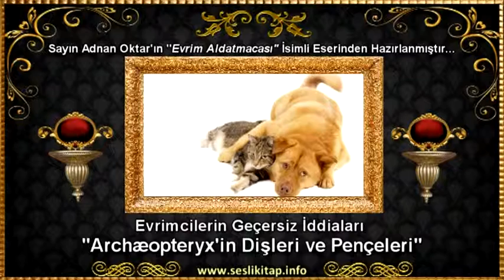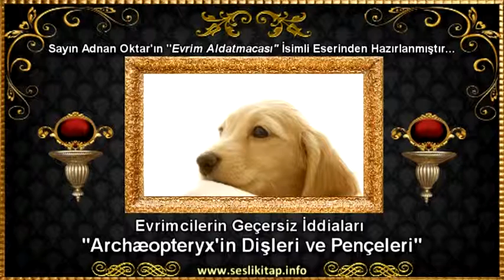Evrimcilerin Geçersiz İddiaları; Archæopteryx'in Dişleri ve Pençeleri